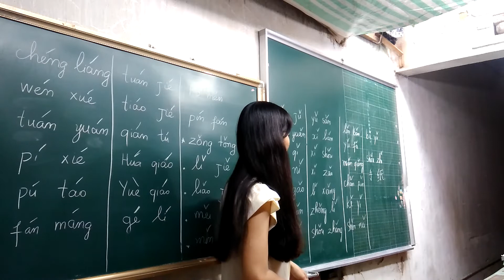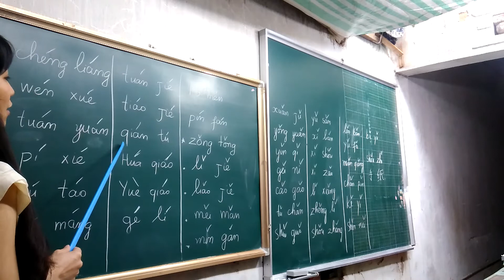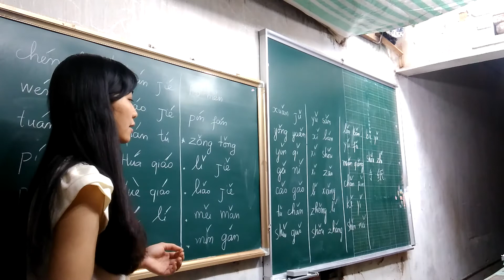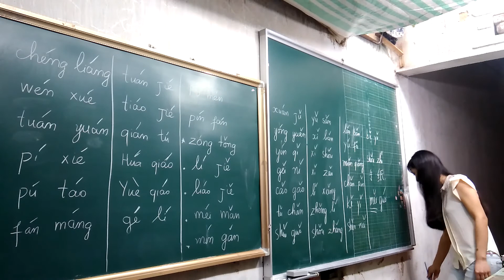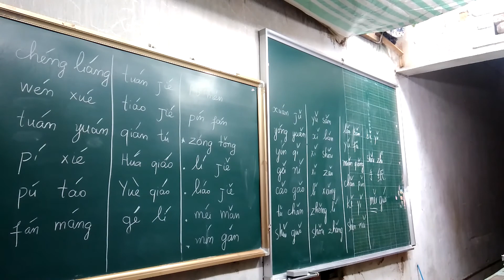6. Luyện thanh 2 thanh 3